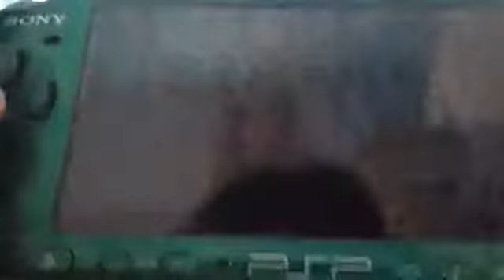【ゲーム実況】太閤立志伝V 天下統一目指してpart2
田中吉政にてプレー